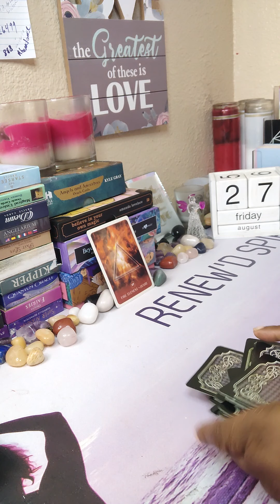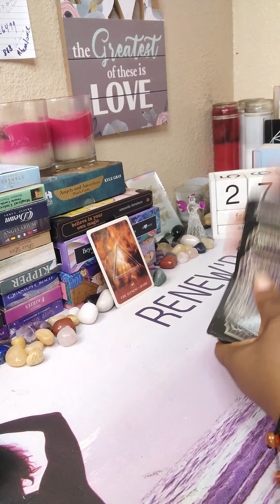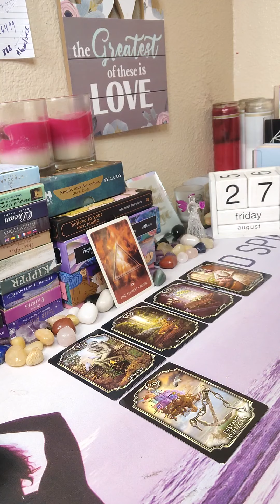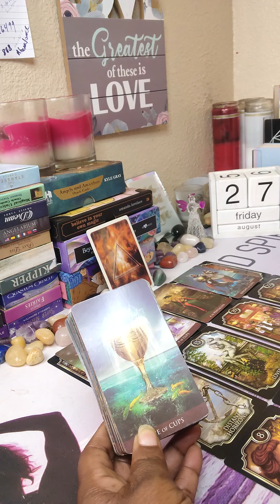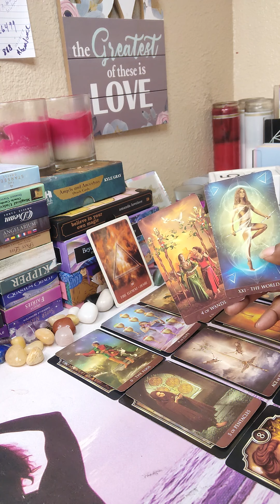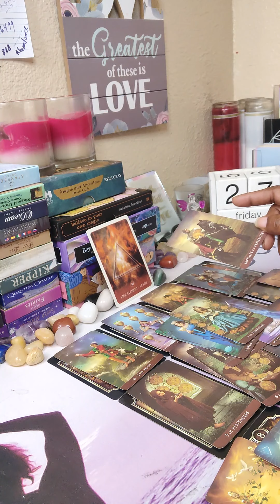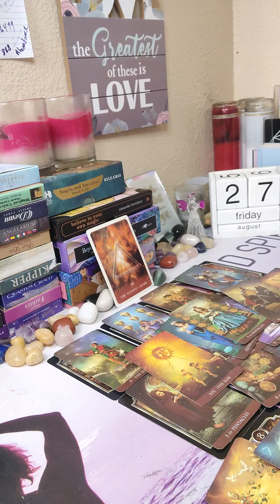FIRE SIGNS❤️ WHAT'S COMING IN FOR YOU IN LOVE❤️ SEPT 2021